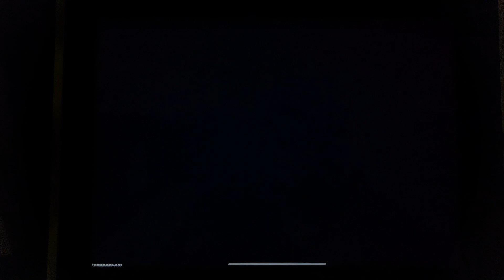Trying Warzone Mobile😱on Ipad Pro 120FPS Handcam🔥pro player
❤️Pro player and pro editor❤️

7 FINGERS